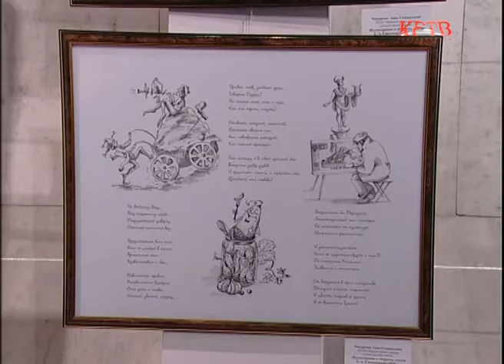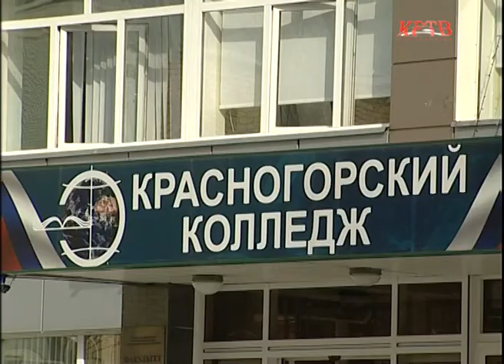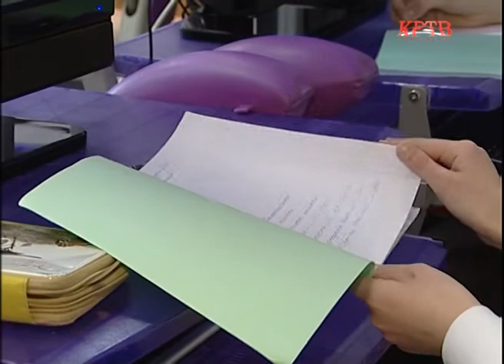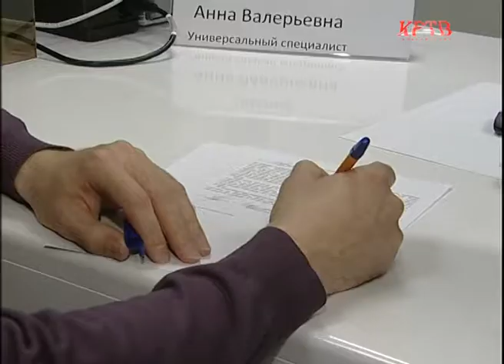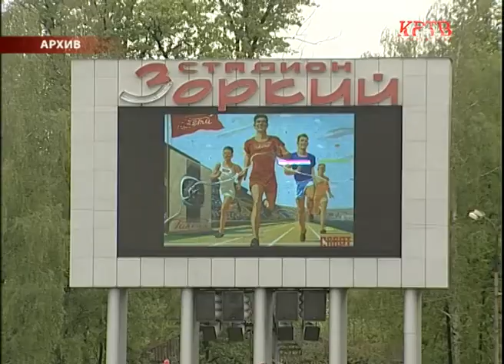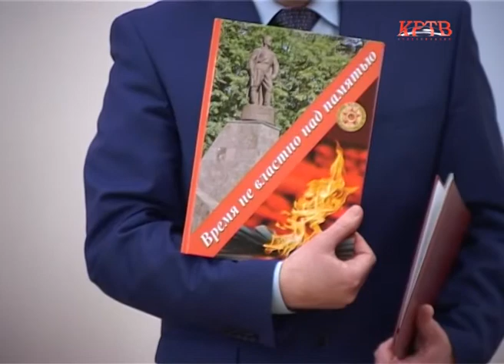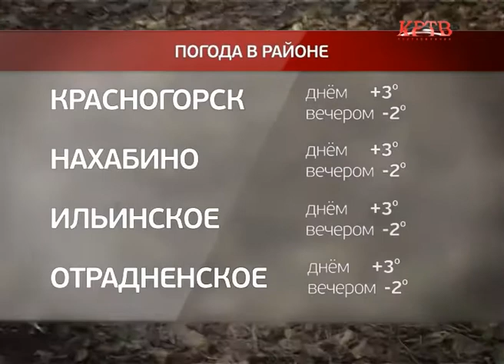КРТВ. Новости. 11 марта